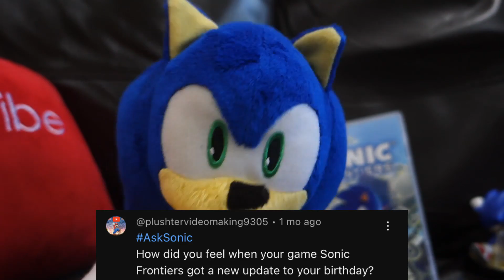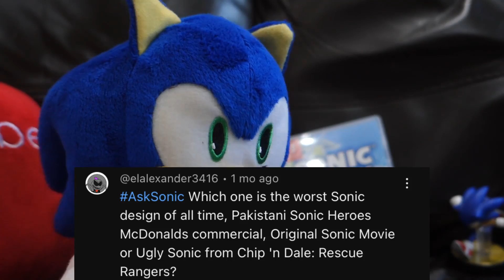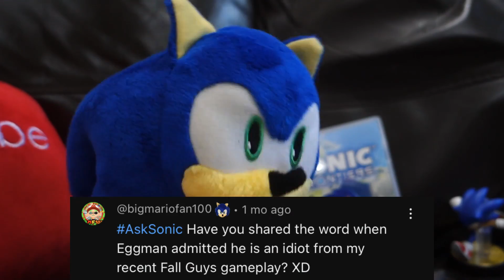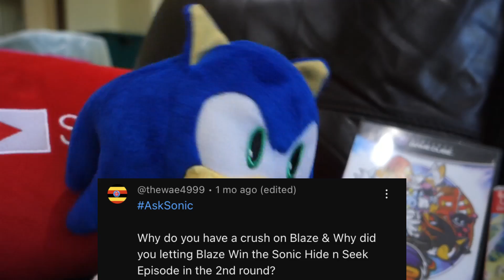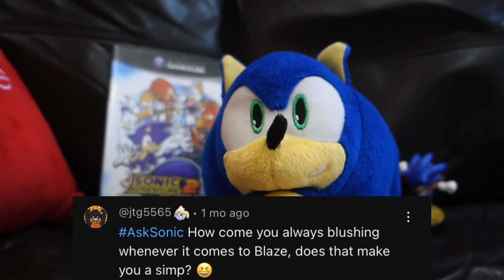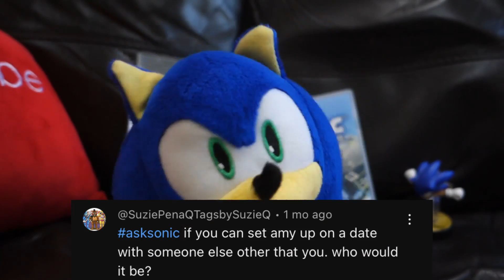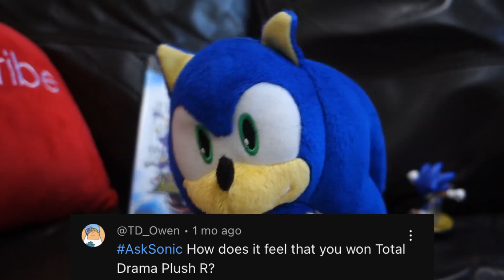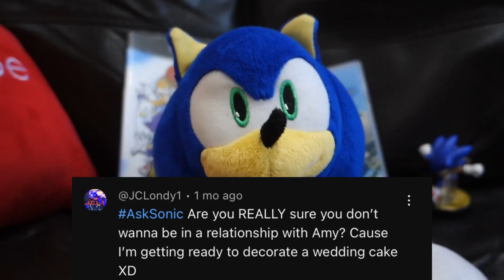ASK SONIC (VAF Plush Q&A #3)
Sonic answers your questions for episode 3 of the Vester&Friends Q&A plush series!

A: Camtasia